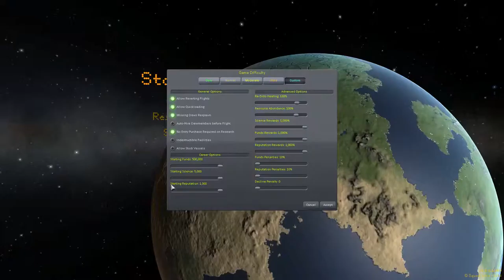Kerbal Space Program weekly challenge 128: caveman. Look for timestamps in description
Hard mode challenge completed: The Caveman Challenge II
# 00:44 — initial preparations
00:50 — constructing first attempt vehicle
01:12 — first model launching
01:25 — second version construction
01:51 ­— third version construction
01:59 — third version launching
03:35 — first successful crash
03:36 — fourth version construction
# 03:43 — fourth version launching
07:07 — quicksaved
# 08:52 — quickloaded
13:50 — working on landing
11:54 — closer to landing
16:42 — yay!